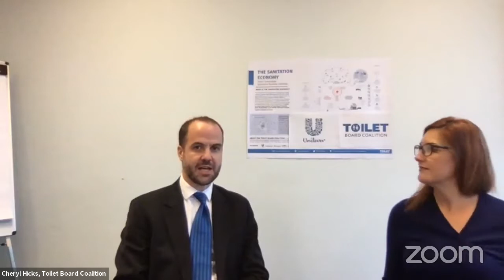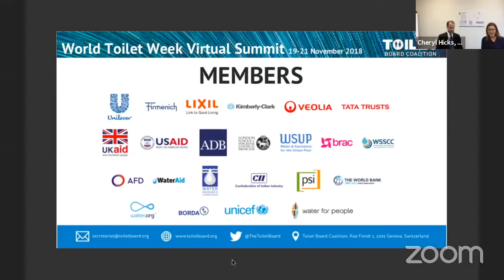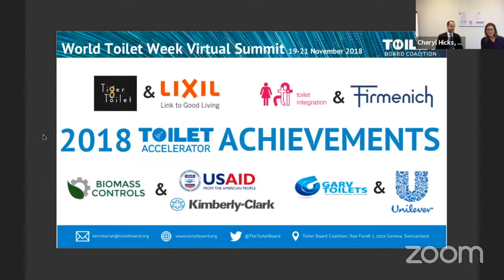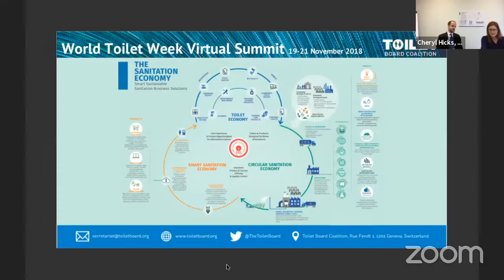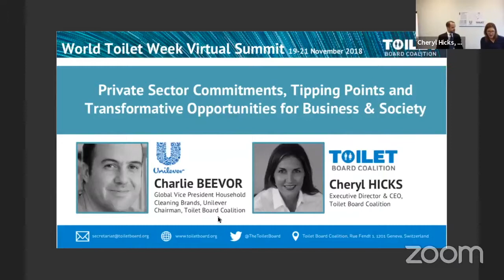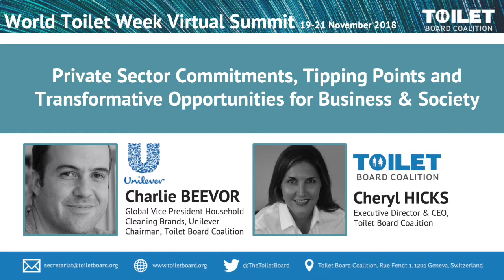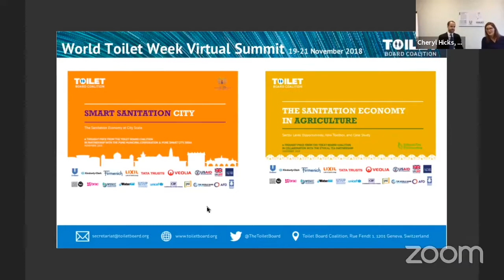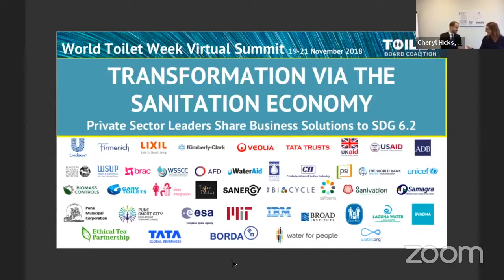Private Sector Commitments, Tipping Points and Transformative Opportunities for Business & Society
Live From Geneva from featuring:

Charlie Beevor, the Toilet Board Coalition Chairman and

Cheryl Hicks, the Toilet Board Coalition Executive Director and CEO